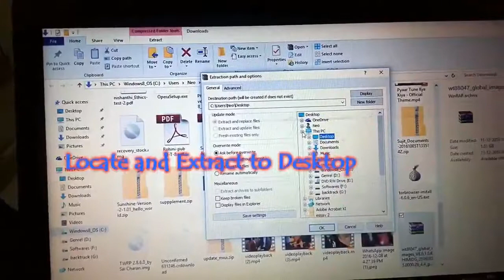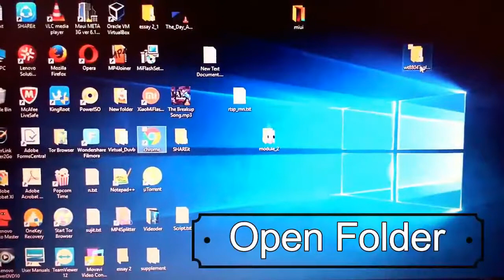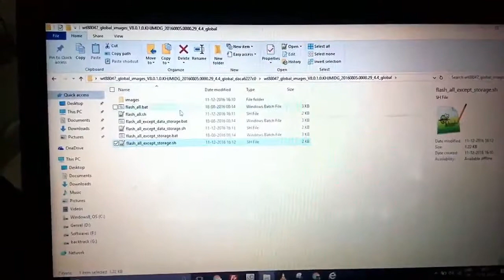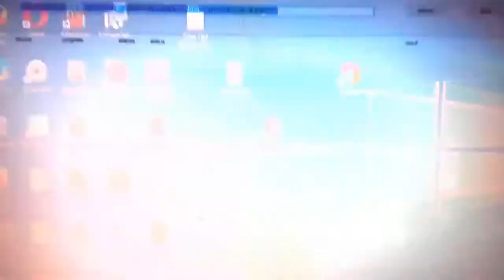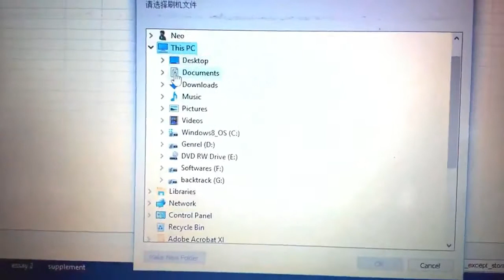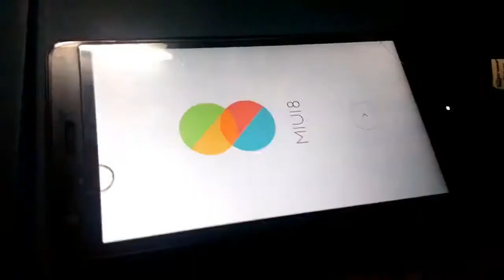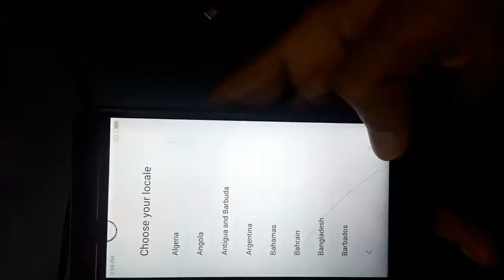How to Fastboot Flash Unbrick Xiaomi Redmi 2 Prime 2